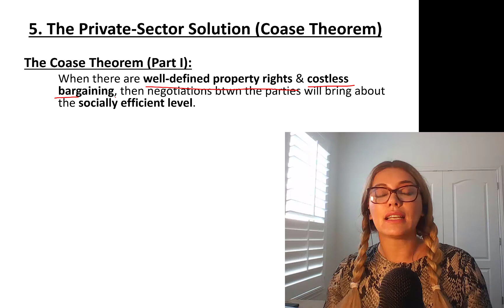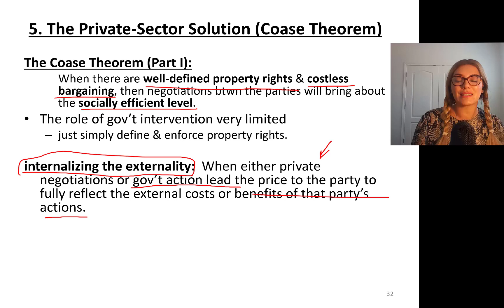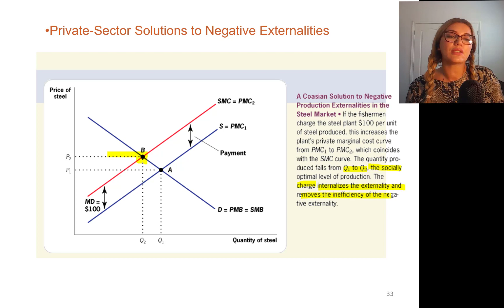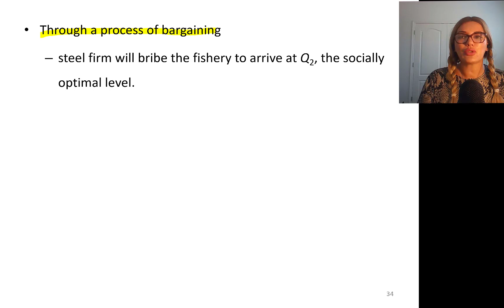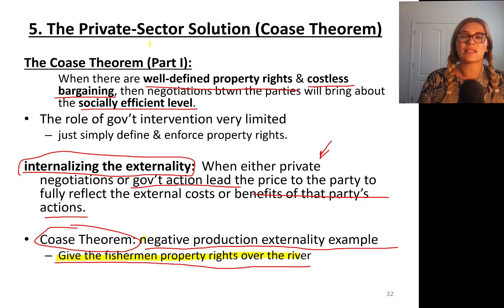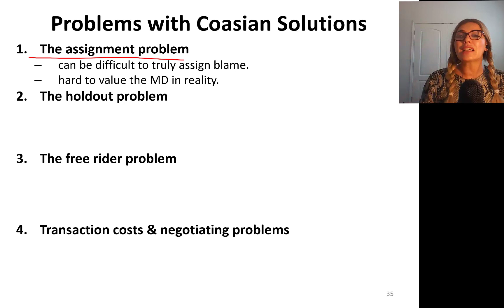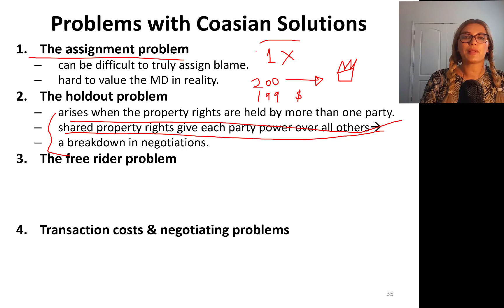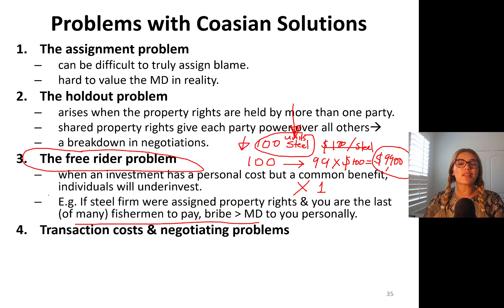Learn everything about Coase Theorem - Chapter 5 Part 5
In this video of Chapter 5 Part 5 we will learn about the following:
Coase Theorem: Private-Sector Solution to Externalities

Public Finance ECON 3320